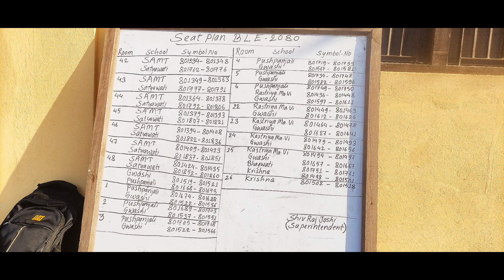First Day of Board exam and Best of luck to the students of Puspanjali school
best schools for nursery students in Kailali
best schools in Kailali
mantra for exam success
exam pass karne ka mantra